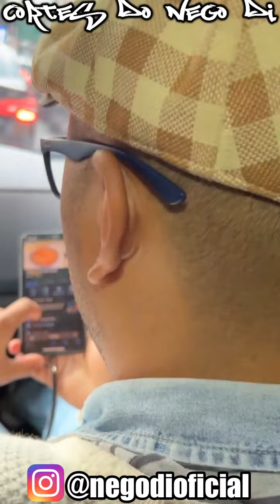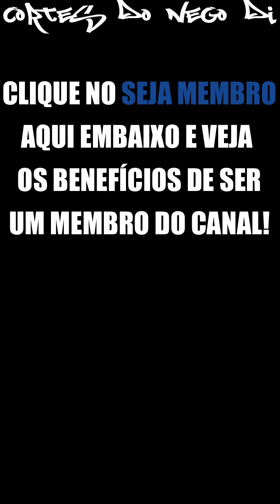NEGO DI SE ARRIA MT NO DINDO (RÉGIS) | CORTES DO NEGO DI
Membros "ÉUsGuri":
- Menor Lucas
- Everton Quevedo
- Fernando Leal